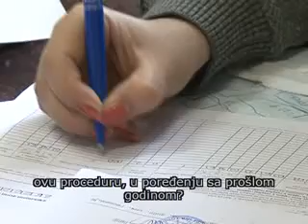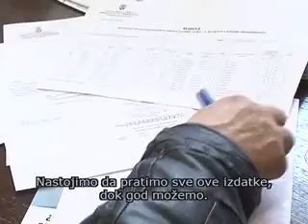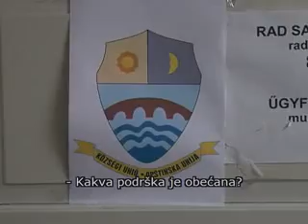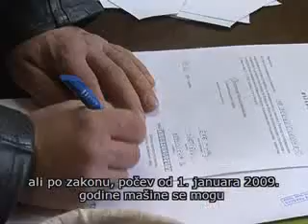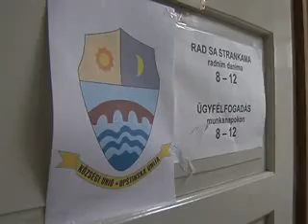Pannon Gazda, 2011.03.10.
- Kevesen jegyeztették be eddig gazdaságukat